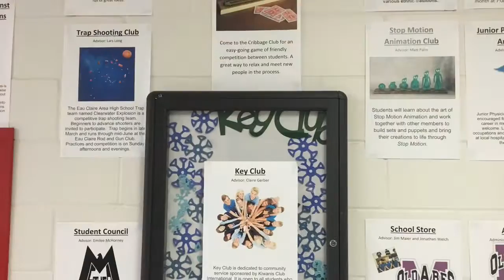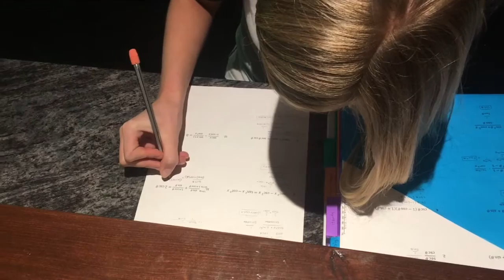PSA for MHS Incoming Freshmen